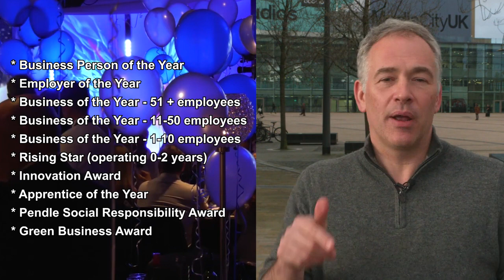Pendle Business Awards 2020 - enter now!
Roger Johnson from BBC's North West Tonight encourages Pendle businesses to enter Pendle Business Awards 2020.